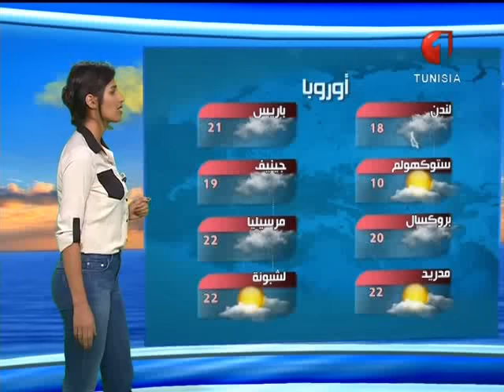النشرة الجوية 05 10 2015